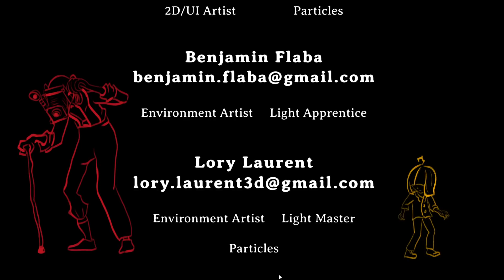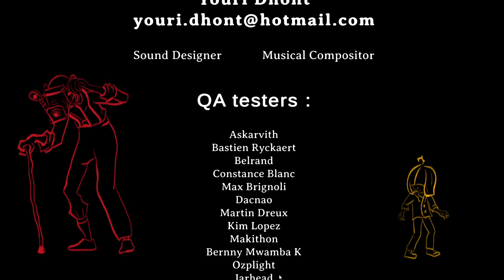[OBUSITE]某リトルナイトメア風のステルスアクションなんですが、出来が良すぎて3と言われたら信じるレベルの奴。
・指示コメ、ネタバレはなし。配信者がもがいてる姿をお楽しみ下さい。